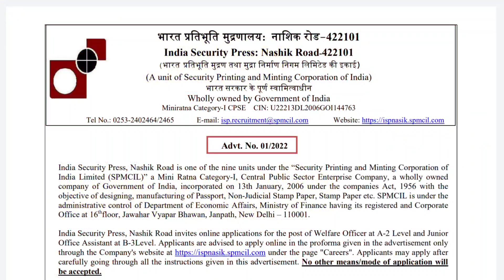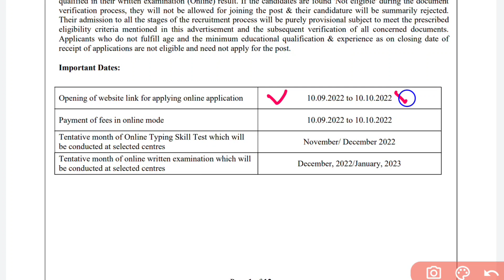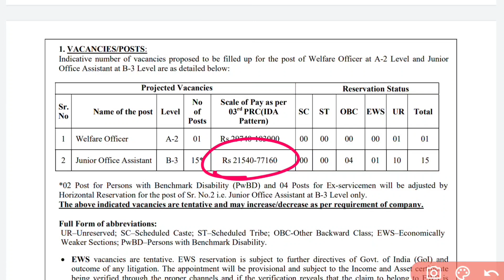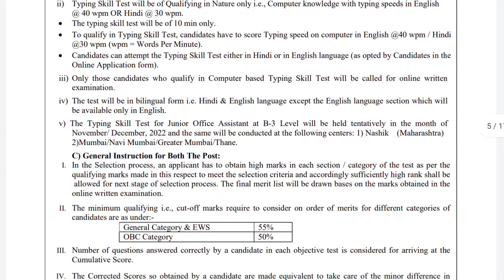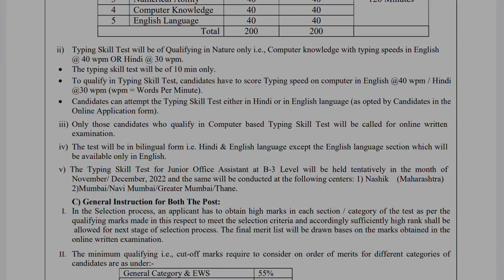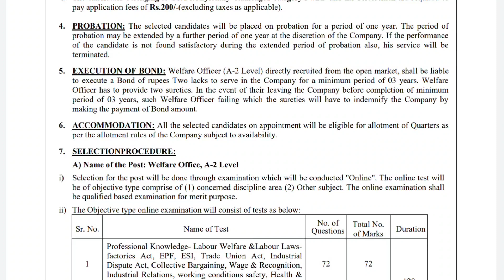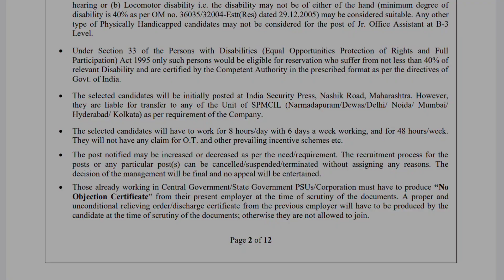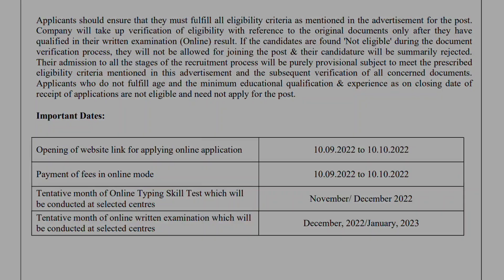గ్రామీణ ఉపాధి ఆఫీసర్ ఉద్యోగాలు | Latest Jobs in Telugu | Govt Jobs | Free Jobs Search 2022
education Dude
free jobs information,
free jobs,
free job alert,
freejobs,

గ్రామీణ ఆఫీస్ అసిస్టెంట్ ఉద్యోగాలు | Latest Jobs in Telugu | Govt Jobs | Free Jobs Search 2022